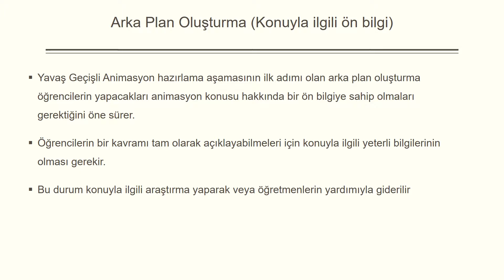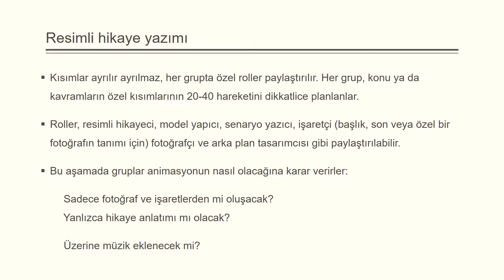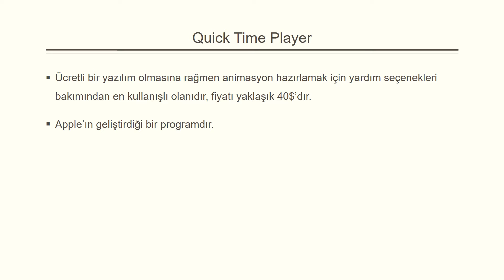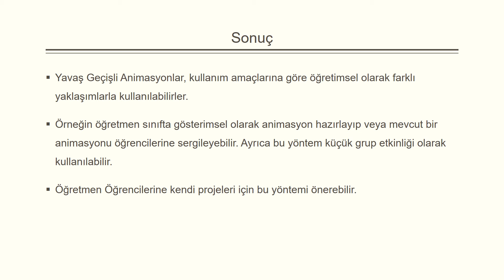Eğitimde teknoloji kullanımı-1